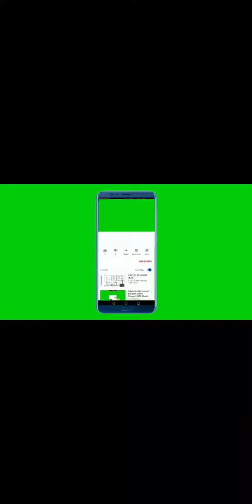1؛عِشقِ حیدر جو ہم پہ طاری ہے۔۔ ❤️ ⁦ |⁩2؛دلِ تڑپتا ہے میری آنکھ بھر آتی ہے❤️۔۔۔۔